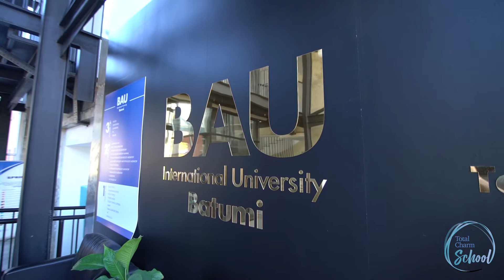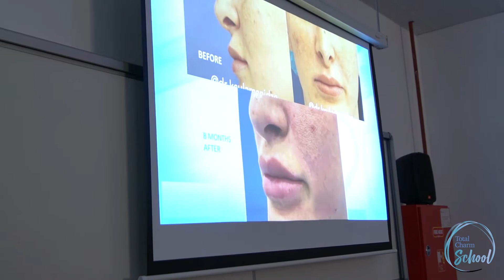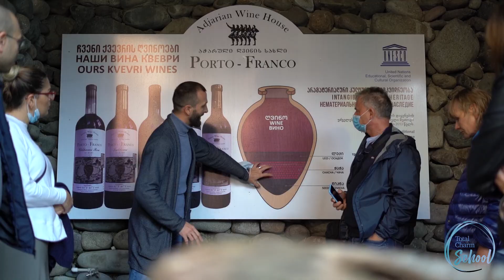BAU Batumi | Cadaver Classes | 2021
📣For the very first time in Georgia, BAU international university Batumi and Aesthetic clinic ‘’Total Charm’’ organized a joint cadaver training session for medical students.